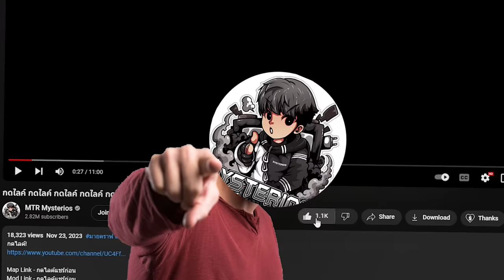🔥โคตรโหด!! ผมสร้างบ้านลับที่อ่อนที่สุด และ บ้านลับที่โหดเนียนที่สุด อันไหนจะชนะ?! (Minecraft build)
ในวันนี้ผมต้องมาสร้างฐานลับ 1 บาท ปะทะกับ ฐานลับ 1 ล้าน ฝั่งไหนจะเป็นฝ่ายชนะไปดูกันเลย